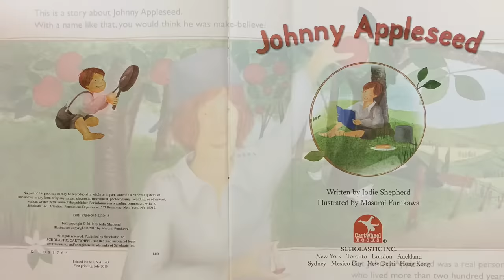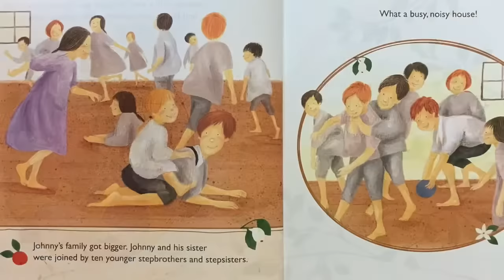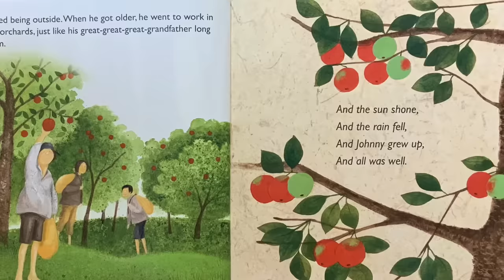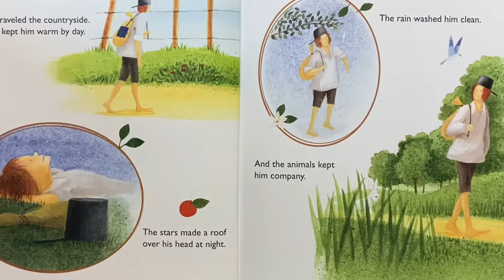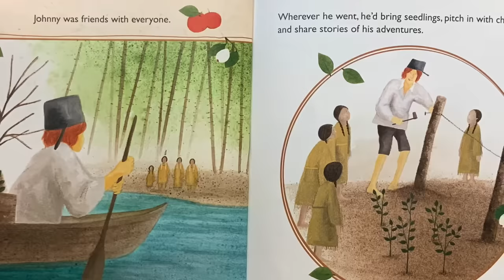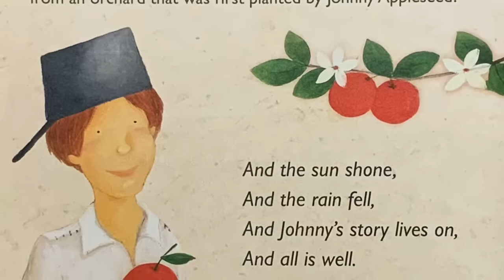Johnny Appleseed read aloud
Johnny Appleseed written by Jodie shepherd and illustrated by Masumi Furukawa
Soundtrack - Man’s Best Friend by Founder